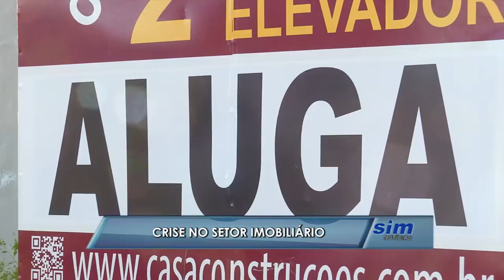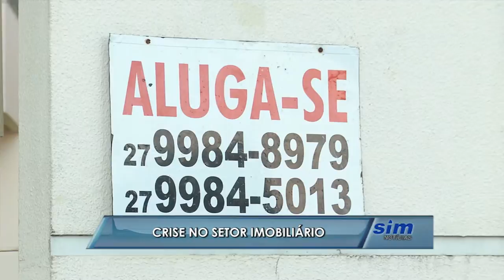Crise no setor imobiliário